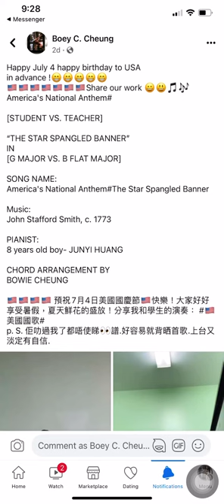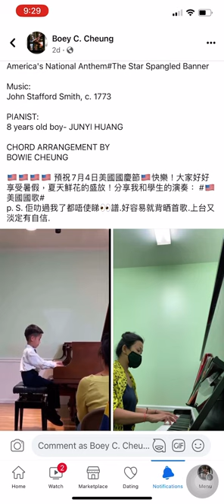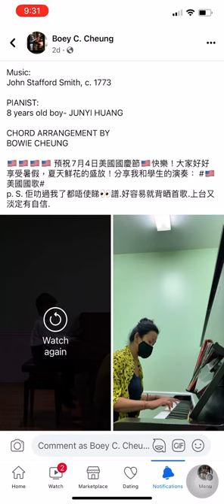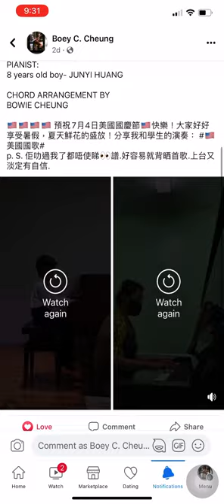America's National Anthem#The Star Spangled Banner / by JUNYI & BOWIE / S&T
Happy July 4 happy birthday to USA
in advance !😁😁😁😁😁
🇺🇸🇺🇸🇺🇸🇺🇸🇺🇸🇺🇸🇺🇸Share our work 😀😃🎵🎶 America's National Anthem#

[STUDENT VS. TEACHER]

IN
[G MAJOR 🎼VS. B FLAT MAJOR🎼]

SONG NAME:
America's National Anthem#The Star Spangled Banner

John Stafford Smith, c. 1773

PIANIST: My student
8 years old boy- JUNYI HUANG

SONG/CHORD ARRANGEMENT BY
BOWIE CHEUNG

🇺🇸🇺🇸🇺🇸🇺🇸 預祝7月4日美國國慶節🇺🇸快樂！大家好好享受暑假，夏天鮮花的盛放！分享我和學生的演奏： #🇺🇸美國國歌#
p. S. 佢叻過我了都唔使睇👀譜.好容易就背晒首歌.上台又淡定又有自信.